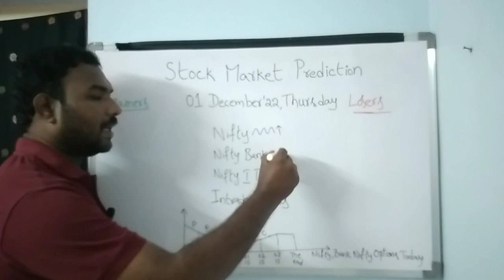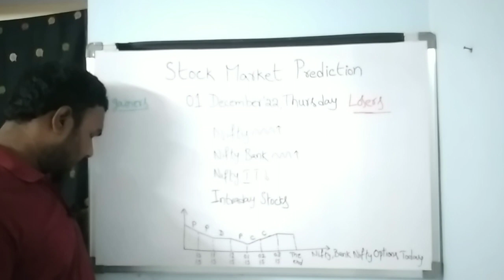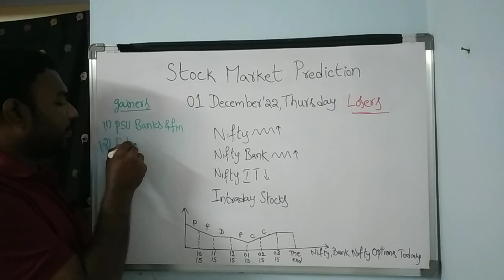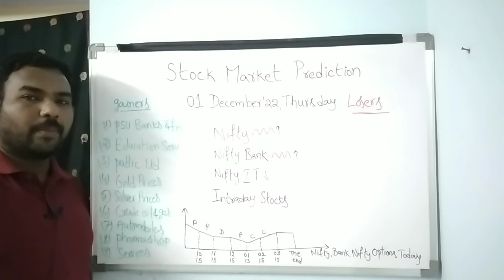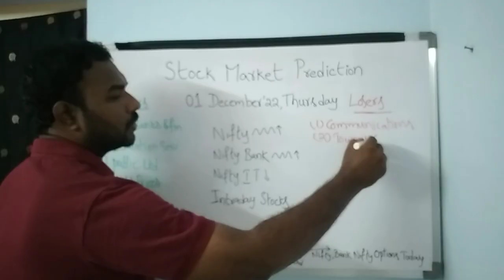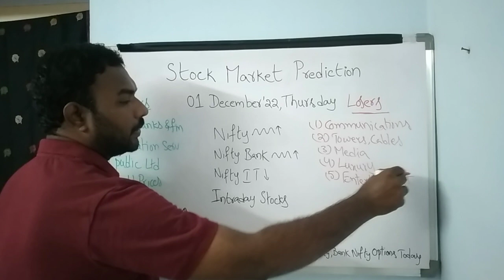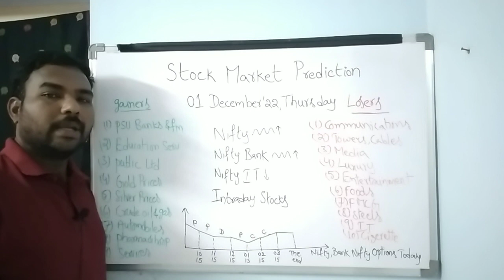Stock Market Prediction for tomorrow telugu/01-DEC-22/Bank Nifty Options/intraday stocks/Nifty india